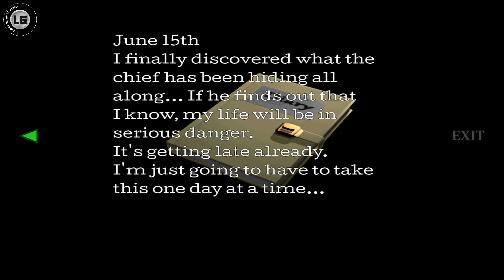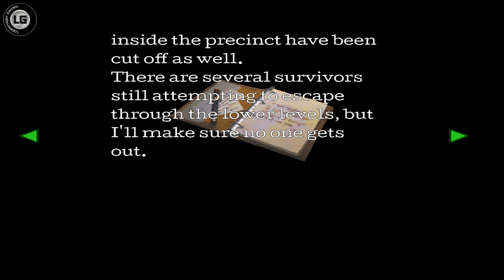Resident Evil 2 HD Project ⁴ᴷ⁶⁰/ Parte 3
# Resident Evil 2 foi lançado originalmente para o PlayStation em 1998. Desenvolvido pela Capcom como o segundo título da série Resident Evil, sua história se passa dois meses após os eventos de Resident Evil 1.
# A versão apresentada aqui é a Seamless HD Project que conta com um upgrade de texturas em HD.